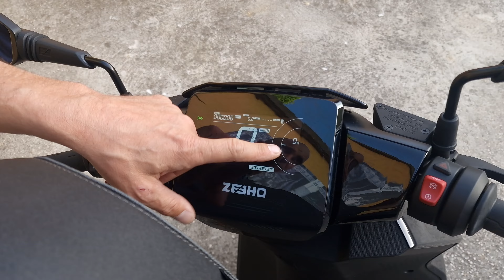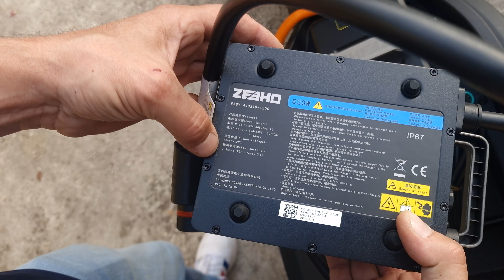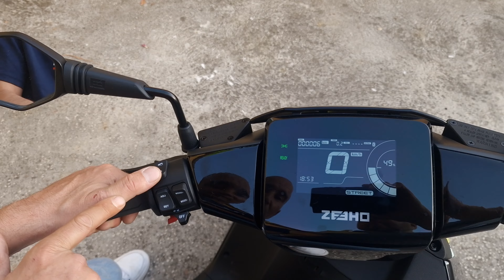Nouveauté 2024 le Zeeho AE6+, le gabarit d'un Zip, la puissance de l'électrique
CF Moto nous dévoile sa marque de vehicules électriques : Zeeho.
Des vehicules au design innovant, aux performances bluffantes et hyper connectés.
Le Zeeho AE6+ n'echappe pas à la règle, il s'agit d'un scooter 50cc moderne et puissant, totalement connecté et personnalisable. Son gabarit permet de transporter confortablement un passager et grâce à ses 5.5 kW en crête, vous serez toujours devant tous les autres scooters sans permis du marché.

Venez les essayer chez Mob'Elec à Toulon (83), La Ciotat (13) et Muret (31).
Contact 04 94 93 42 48 (Toulon) et 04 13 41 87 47 (La Ciotat / Marseille)